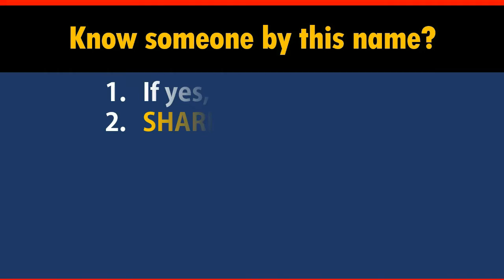How to Say Your Name ARELLANO in Chinese?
*Formal* Chinese translation of your name ARELLANO. This video shows how native Chinese speakers pronounce and write it (the stroke sequence in Chinese).

-- topic suggestion
-- constructive feedback
-- quick questions